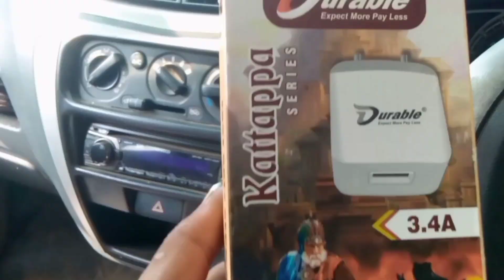Kalchengpara Bazar dikdiksa